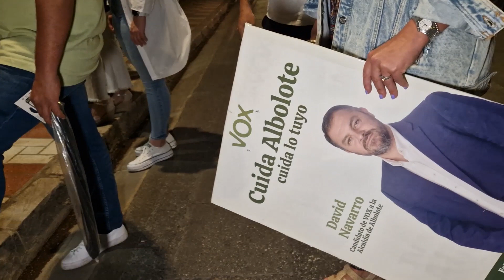ELECCIONES MUNICIPALES, PEGADA DE CARTELES VOX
El candidato a la alcaldía de Albolote por VOX es David Navarro